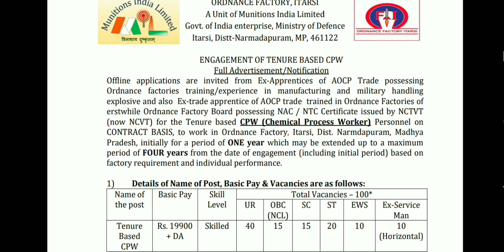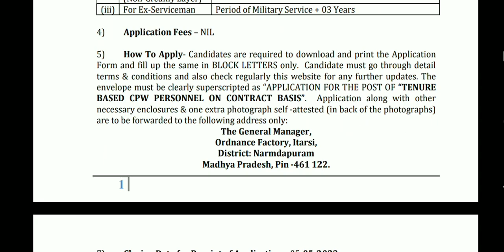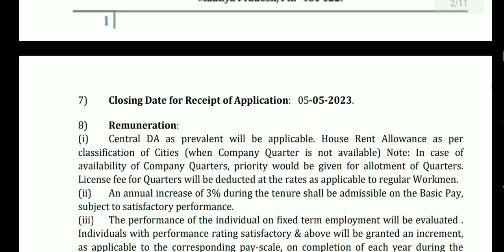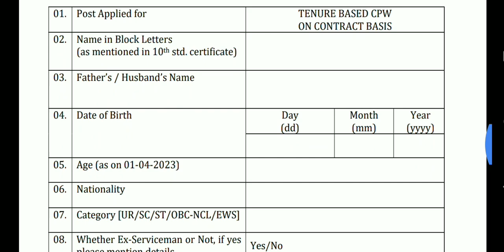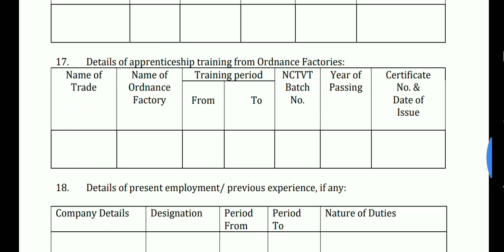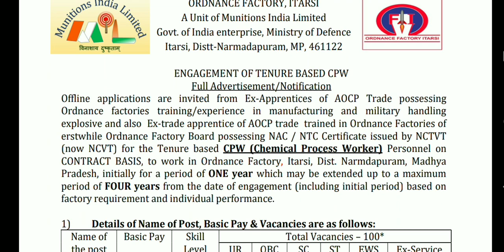Ordnance Factory Recruitment 2023 OFB Recruitment 2023 Ordnance Factory Recruitment 2023 ITI 2023